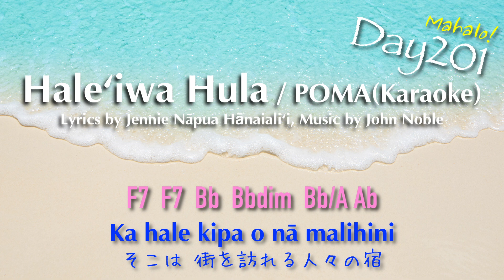200回！ありがとう！★Hale'iwa Hula★ウクレレ365日シリーズ★Day201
200回目記念です！3回にわたってPOMAのファーストアルバム「'Ula」より、なんと！オリジナルカラオケ公開しちゃいます！
Yumiさんありがとう！
今回は「Hale'iwa Hula」。Bbって今ではあまり弾かないキーですが頑張りましょう！

リミックスも大歓迎です！是非是非コラボしましょう！ リクエストもお待ちしています！